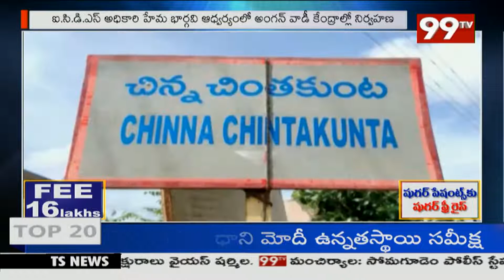మెదక్ జిల్లా నర్సాపూర్ ప్రాజెక్టు పరిధిలో పోషకార అవగాహన కార్యక్రమం | 99TV Telugu